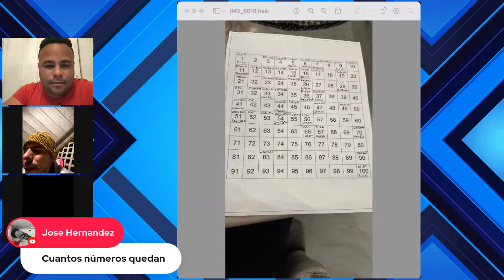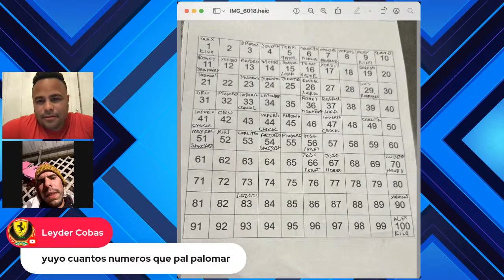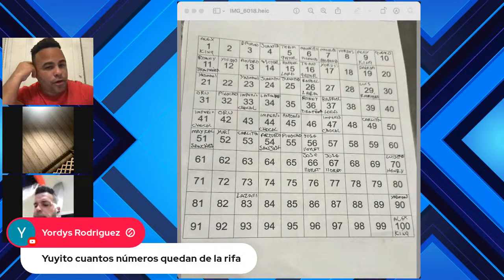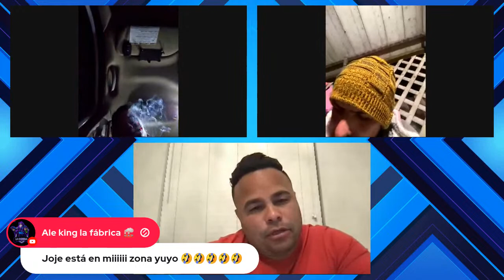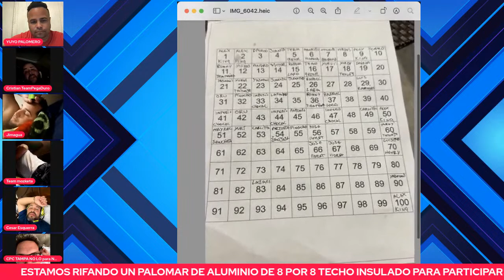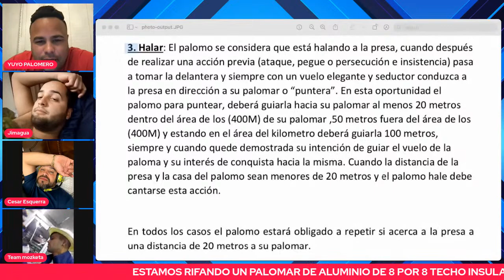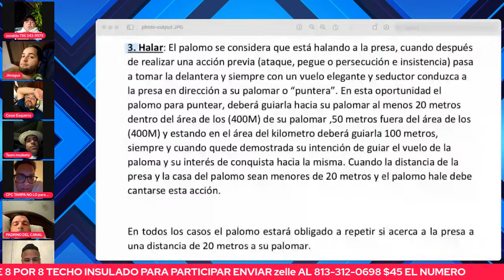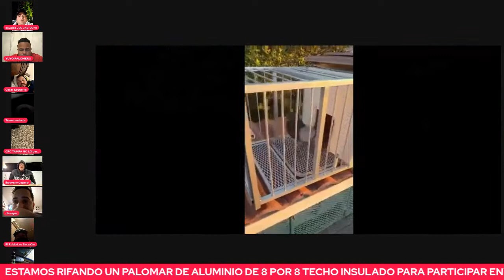CPC DESTRAMPE RESUMEN del Enjuiciamiento y Rifa del palomar